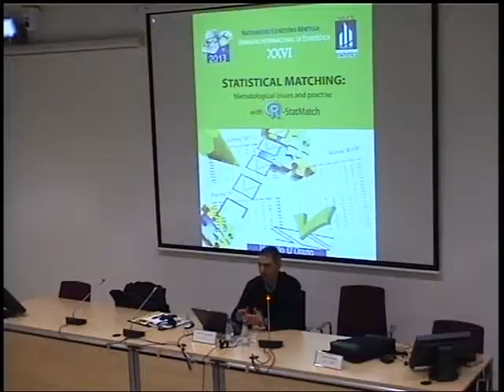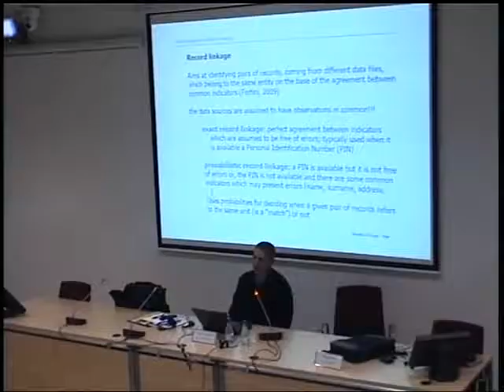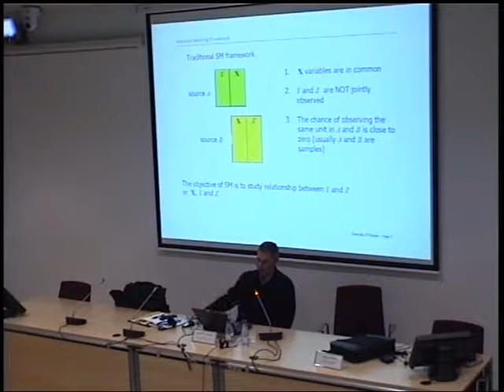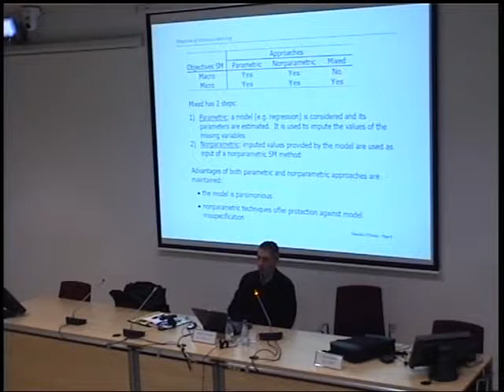Statistical matching : Metodological issues and practice with R-StatMatch. Marcelo D´Orazio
Eustat. XXVI Seminario Internacional 2013.